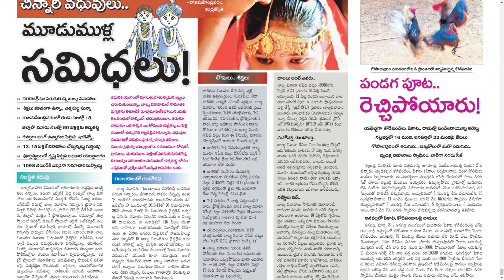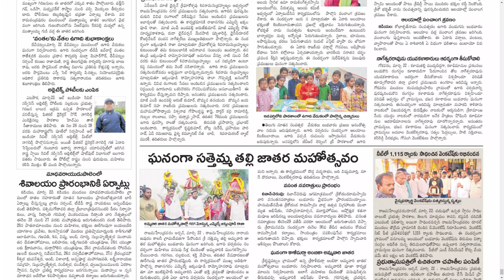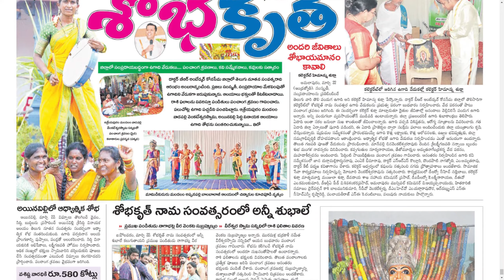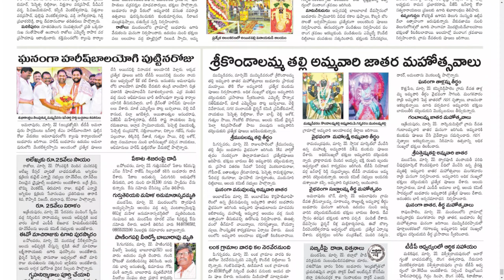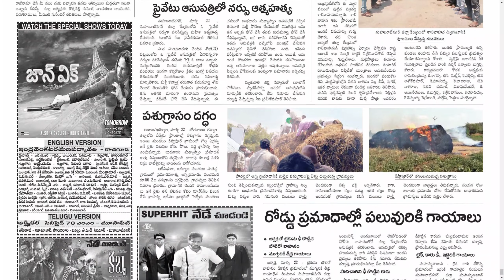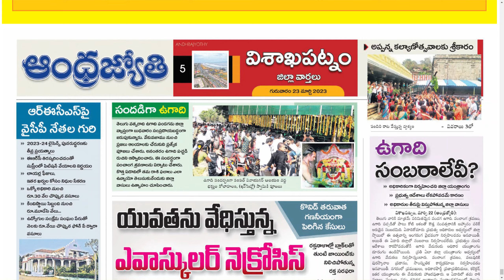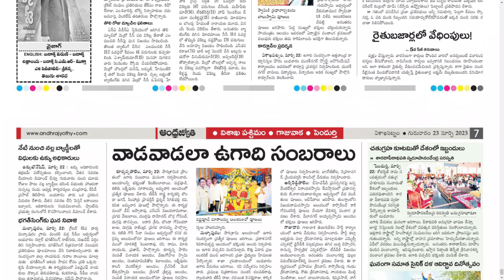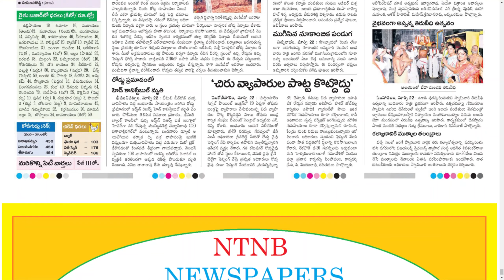ANDHRA JYOTHI DISTRICTS 23 MARCH 2023 THURSDAY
CHAPTERS :
0:00 PDF
0:15 EAST GODAVARI
3:58 KONASEEMA
6:53 MAHABUBNAGAR
10:36 VIZAG

Telangana news
Ap news
Cricket news
Sports news
Cinema news
Bussines newspaper
Crime news
Chaduvu paper
Education newspaper
Eenadu antharyaami
Antharyami eenadu
Telugu antharyaami
Apprentice jobs
Vasundara paper
Eenadu vasundara
Eenadu karimnagar
Haaybujji paper
Prathiba
Eenadu pratibha newspaper
Prathiba paper
New intiatives by politicians
Telugu news
Gk questions